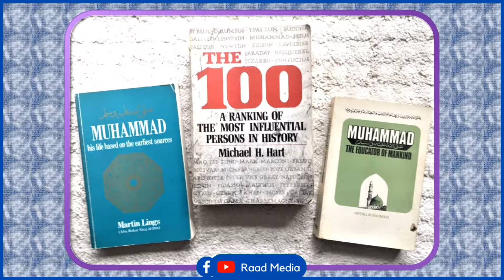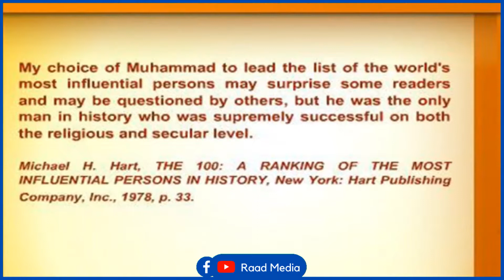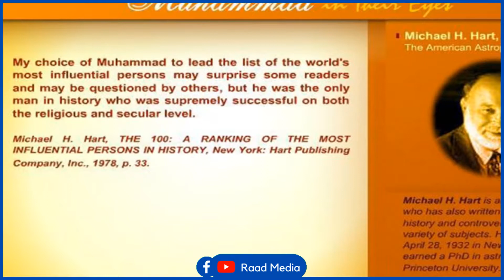Buugga: 100ki Hoggaamiye Ee Ugu Saamaynta Badnaa Sooyaalka Aaadanaha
Ku soo dhawow muuqaalo muhiim ah oo aan rajaynayno in ay wax kugu soo kordhin doonaan.

Akhriska haddii aad xiiseyso nagala soco

Mohamed H. Biikole
RAAD Media